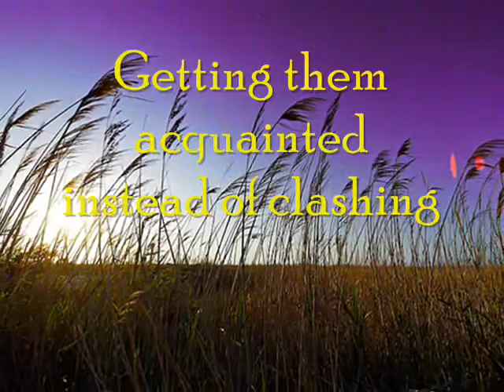DAT Ad -- English version